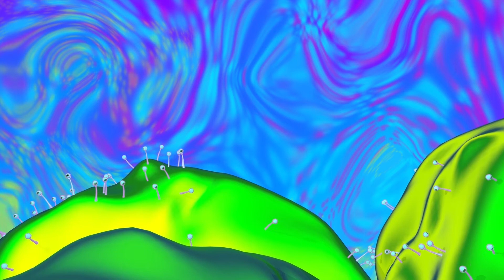"The Trip" Short Film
"The Trip" was made during the second semester of my 2nd yr for my compositing class. I collaborated with a film student, Daisy Thor-Poet, to make it. We combined live-action, rotoscoping, and 2d and 3d elements to make it and used a range of programs such as Maya, AfterEffects, Toon Boom Harmony, ProTools and Premier Pro.

Music during the animated sequence is an original piece by Hanna Ott.